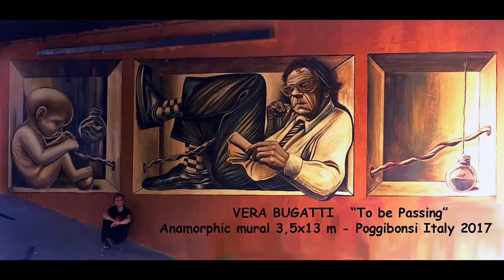Vera Bugatti @ DOTS 2017 in Poggibonsi. "To be passing" - Dipinto anamorfico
To be Passing, the anamorphic mural I created in Poggibonsi, Italy, at DOTS2017. Good memories and a short terrible video I took to show the 3D distortion!